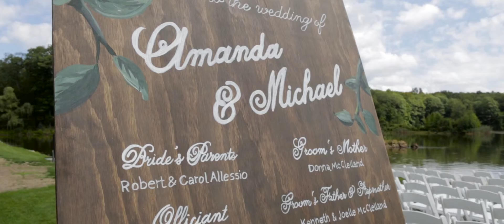Amanda and Michael Wedding Highlight by Live Picture Studios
Amanda and Michael Wedding Highlight at Rock Island Lake Club, NJ

This wedding truly makes our hearts skip a beat. After changing each others worlds in meeting 4 years ago, Amanda and Michael decided to tie the knot and make it official. The amount of love they share not only between each other but with their families and friends is so heartwarming. We're honored to have been a part of their special day. We wish you guys all the best–congratulations!

591 Summit Avenue Suite #101